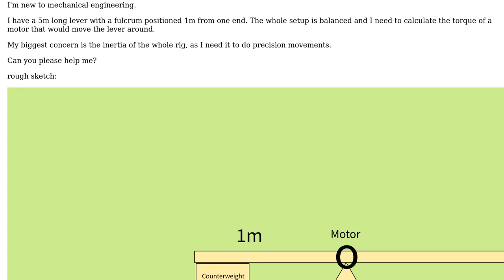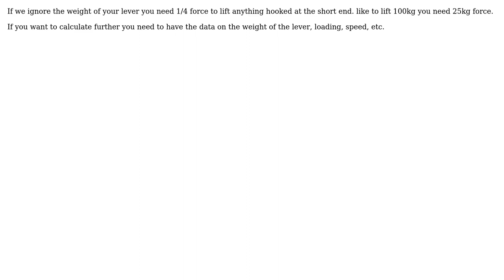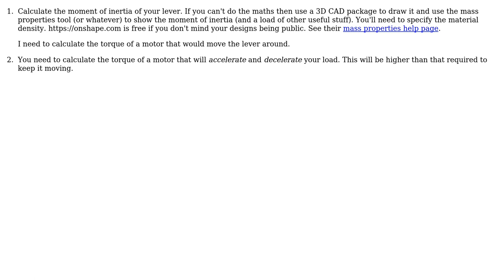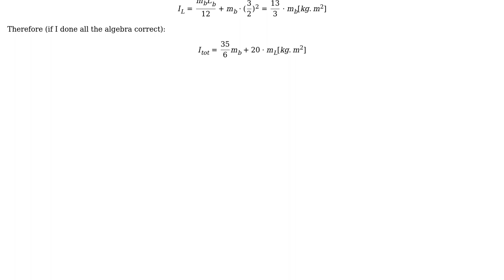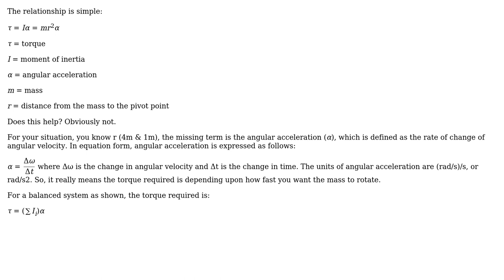Engineering: How to size a motor for a balanced lever? (4 Solutions!!)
Engineering: How to size a motor for a balanced lever?

With thanks & praise to God, and with thanks to the many people who have made this project possible! | Content (except music & images) licensed under CC BY-SA | Music | Images & others | With thanks to user Transistor user r13 user NMech user Martin Keller II. user kamran user DiaperHands and the Stack Exchange Network Trademarks are property of their respective owners. You are responsible for your own actions.